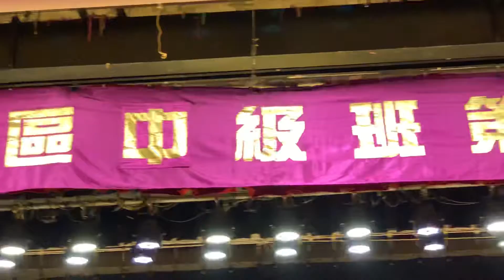心臟病（長生學見證系列）Longevitology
我趕公車時心臟忐忑的喘就自己調整不到兩分鐘就不喘了。
朱麗華 同學見證分享
2019年8月30日 台灣 台北